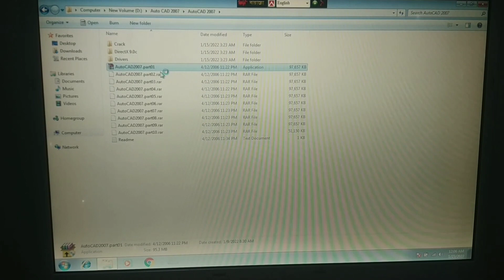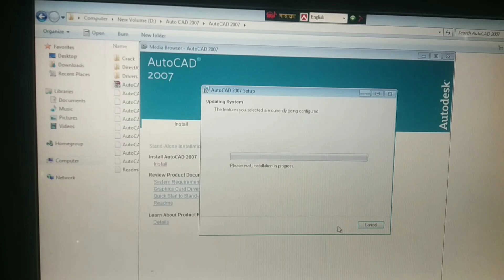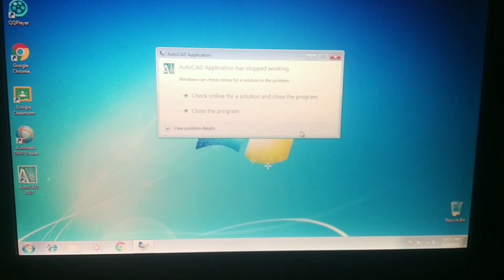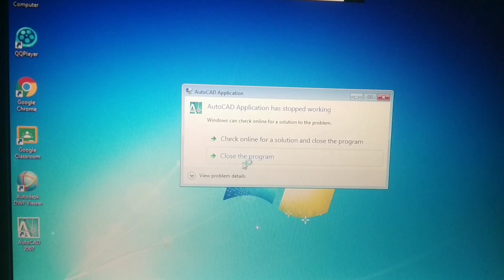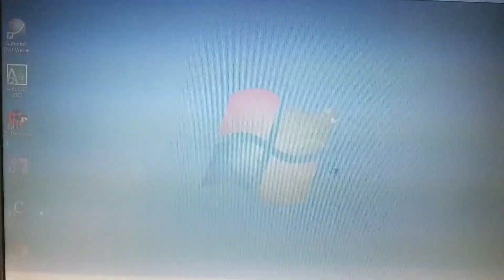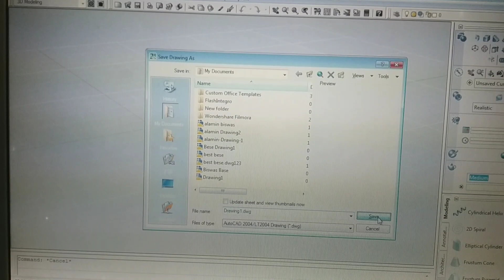AutoCAD,Download & Install Setup AutoCAD2007(AtoZ)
How to Download & Install Setup AutoCAD2007(AtoZ)

Welcome to My Energy Solution Engineering Channel.
Energy Solution Engineering
MD: Al-Amin Biswas